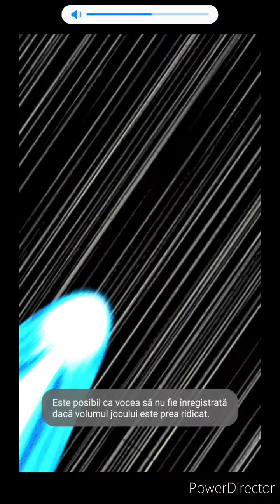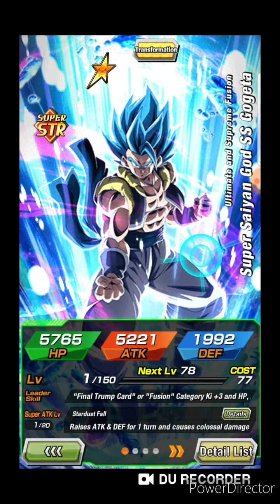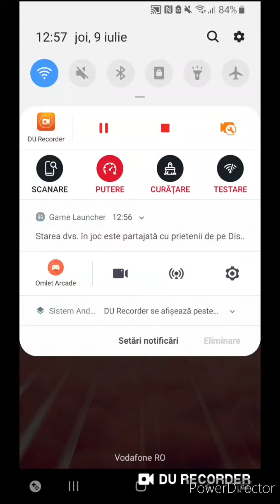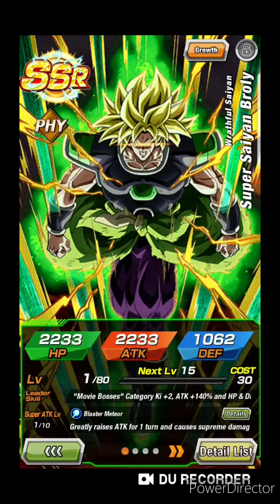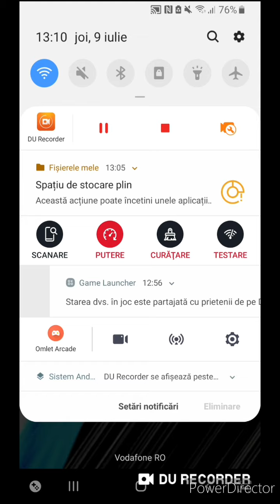JUCAM DBZ: DOKKAN BATTLE! A VENIT ANIVERSAREA! DAU SUMMON LA GOGETA SI VEGITO! IL AM PE GOGETA! EP.1